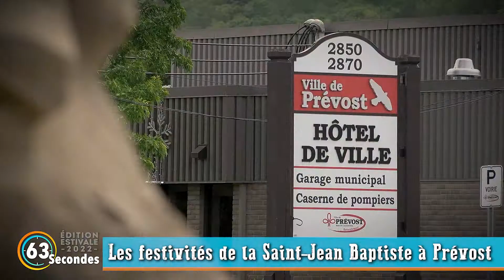Justin Boulet à Prévost 24 juin 2022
Justin Boulet, le fils de Gerry donnait tout un spectacle à Prévost pour la Saint-Jean Baptiste. Justin donne toujours une bonne prestation sur scène. Accompagné de ses musiciens, la musique de son père continue de vivre le temps d'une soirée.

À la demande général, on redonne une deuxième vie à certaines de nos capsules de 63 secondes déjà diffusées depuis 2018